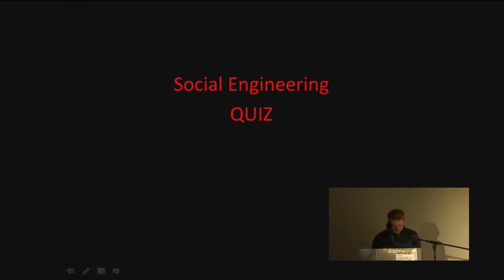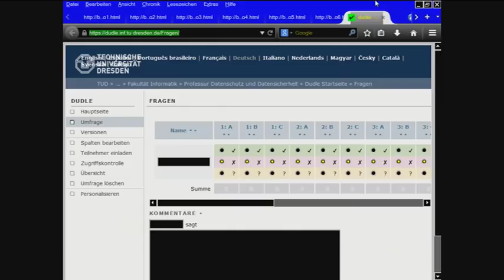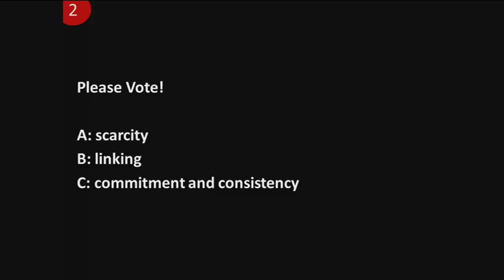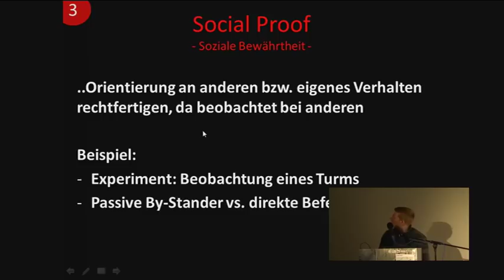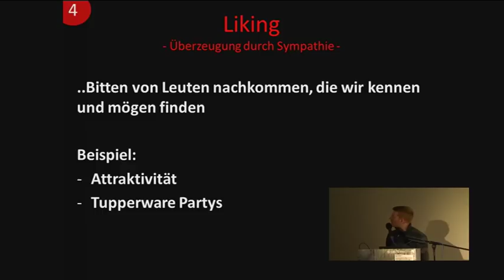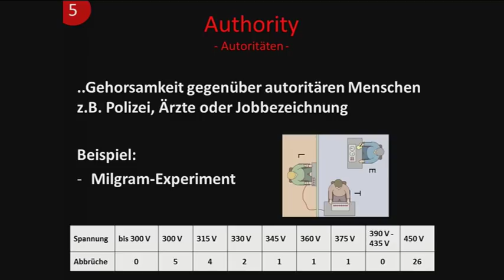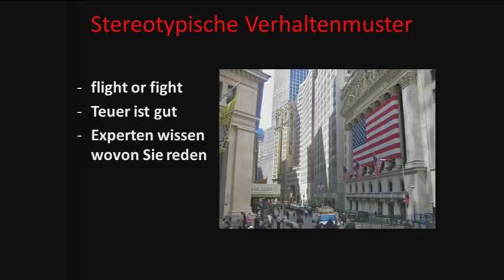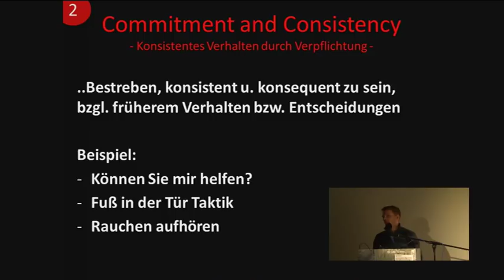[CryptoCon15] - Social Engineering für Nerds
Das Nerd-Quiz des Professor "Psycho".

Speaker: Garbalon & Dvalar